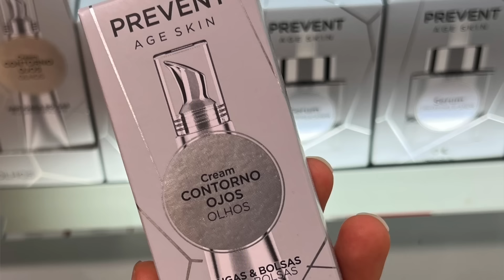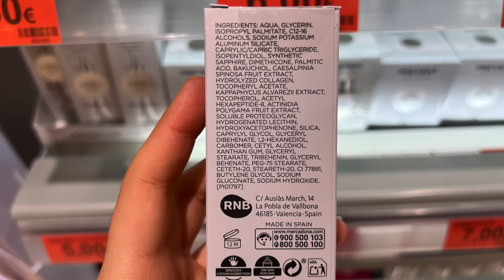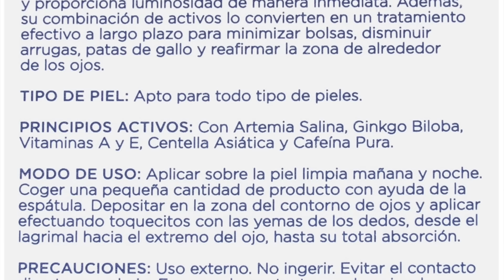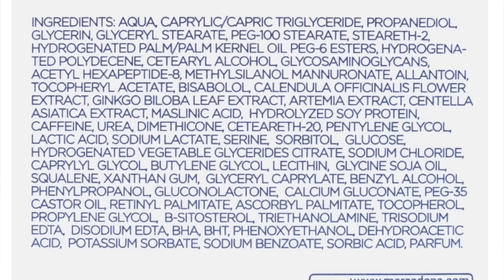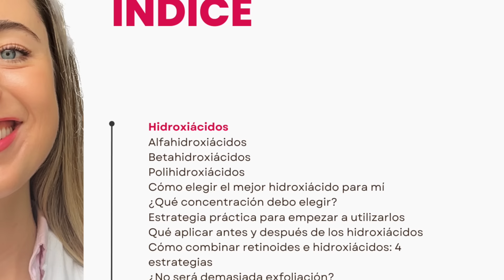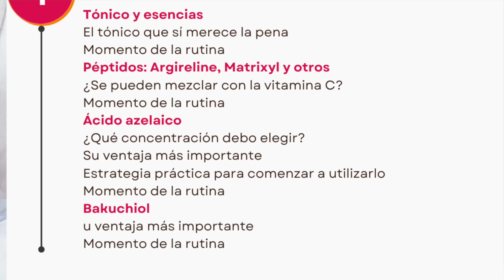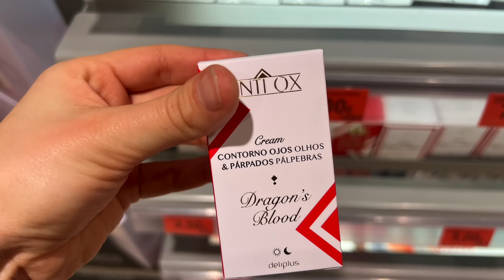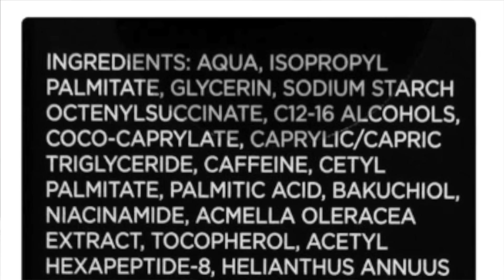MÉDICO DERMATOLOGÍA ANALIZA CONTORNOS DE OJOS DE MERCADONA | REGEN SKIN, SISBELA... ¿MI FAVORITO?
¡Hola a todos! Soy Leire, soy médico, y soy residente de dermatología de último año.

 BIBLIOGRAFÍA:
1. Draelos, ZD. Cosmetic Dermatology. 2022.
2. Dhaliwal S, Rybak I, Ellis SR, et al. Prospective, randomized, double-blind assessment of topical bakuchiol and retinol for facial photoageing. Br J Dermatol. 2019;180(2):289-296. doi:10.1111/bjd.16918
3. Kluczyk A, Ludwiczak J, Modzel M, et al. Argireline: Needle-Free Botox as Analytical Challenge. Chem Biodivers. 2021;18(3):e2000992. doi:10.1002/cbdv.202000992
4. Wang Y, Wang M, Xiao XS, Huo J, Zhang WD. The anti-wrinkle efficacy of Argireline. J Cosmet Laser Ther. 2013;15(4):237-241. doi:10.3109/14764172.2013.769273